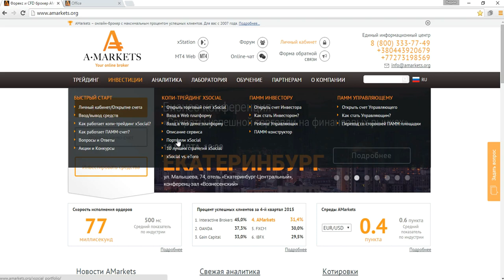Как изменить персональные данные в личном кабинете AMarkets